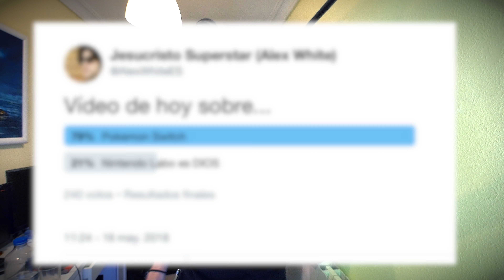SERÁ CIERTO? POKÉMON PARA NINTENDO SWITCH YA TIENE NOMBRE?! - Rumores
Qué ocurrirá? Aquí mi vídeo opinión sobre Nintendo Switch, y en este caso el Pokémon para la consola híbrida. Ya tiene nombre? Será cierto?? Los rumores explotan!

NCS.